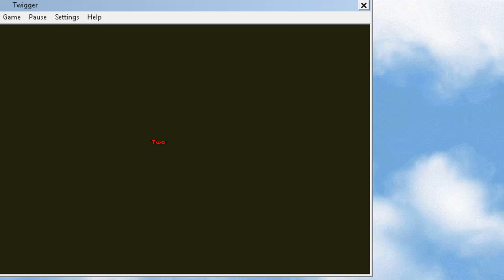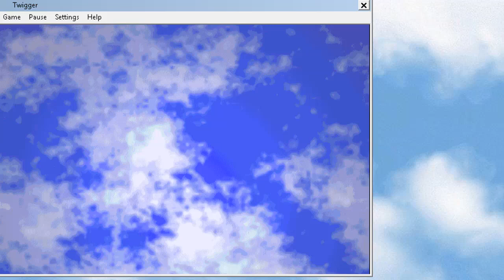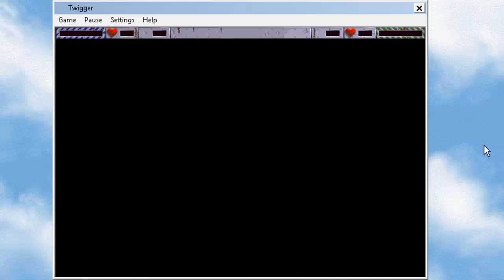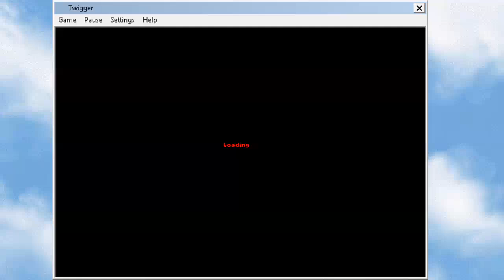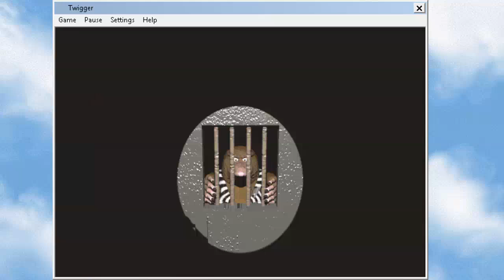Twigger (Nikita) [1996]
Как запустить игру на современных операционных системах:
1. Скачайте архив (Full-Rip) оттуда
  2. Распакуйте архив.
3. Скачайте важный файл "DPLAY.DLL" (Для современных операционных систем, например у меня Windows 10)
  4. Распакуйте архив с "DPLAY.DLL" и перетащите распакованный файл "DPLAY.DLL" в папку в игрой.
  5. Выберите файл "DIGE.EXE", нажмите правой кнопкой мыши на выбранный файл, зайдите в свойства, зайдите во вкладку "Совместимость", поставьте режим совместимости "Windows XP - Пакет обновления 2", и нажмите OK.
  6. Запускайте игру через "DIGE.EXE" и играйте.
  Игра будет без фоновой музыки. Если хотите с фоновой музыкой, читайте ниже.

Как запустить игру с фоновой музыкой на современных операционных системах:
  1. Нужен Daemon Tools, бесплатной версии достаточно. Можно и другую программу.
  2. Скачайте с Old-Games образ диска (Вес 316.56 мегабайт).
  3. Вы должны хоть знать, как в основном использовать Daemon Tools или подобную программу. Или можно записать на CD болванку.
  4. Создайте привод, он обязательно должен быть "F:". Или для болванки, физический привод должен соответствовать "F:'.
  5. Монтируйте в привод "F:" сам образ диска.
  6. Не устанавливайте игру с образа диска! А просто запустите игру, которую мы распаковали из архива (Full-Rip. Как он и сделал на видео).
  7. Теперь вы можете играть с фоновой музыкой.
  Для Windows XP и ранее: Не обязательно, чтобы привод был "F:". Просто в корневой папке найдите файл "CD_rom.cfg" и сменить на свой привод (должно быть например "D:\" без пробелов и кавычек, только буква зависит от вашего привода), если вы через Full-Rip архив. Даже можно установить и запустить версию с того же образа диска, а "CD_rom.cfg" настроит сам при установке.